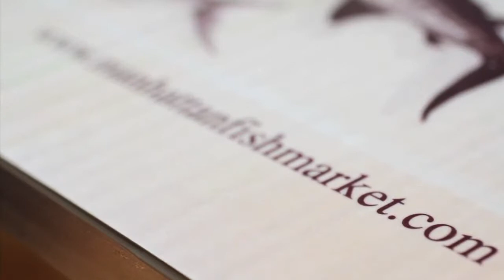The Manhattan FISH MARKET Menu 2010/2011